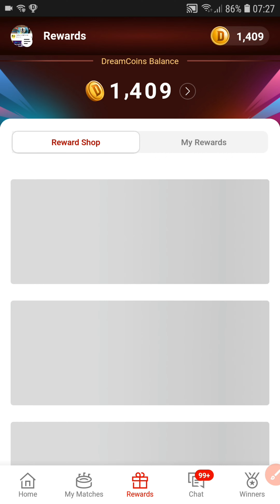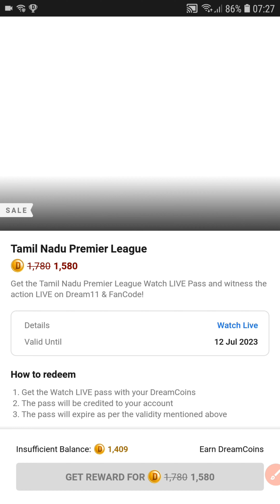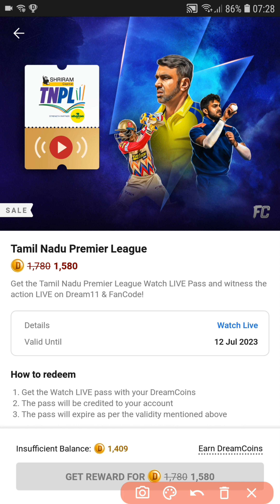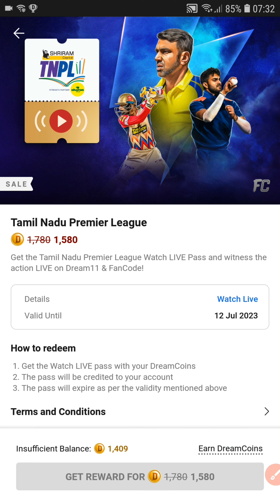🥳 TNPL Matches-ha 🔴Live-ஆ பாக்கணுமா அதுக்கு இத பண்ணுங்க 💥🤸 🔴Live Sreaming is on ...